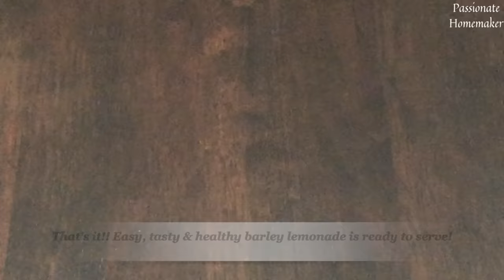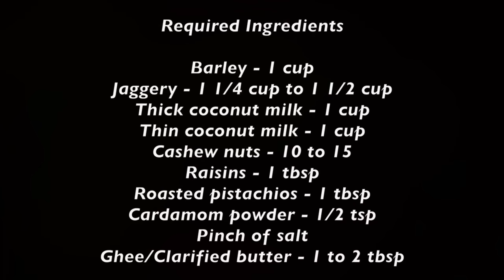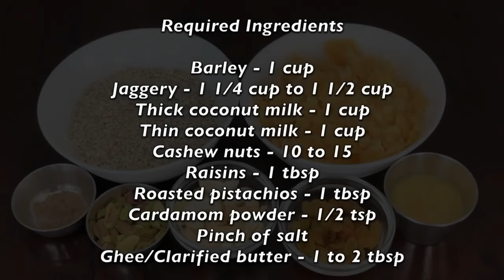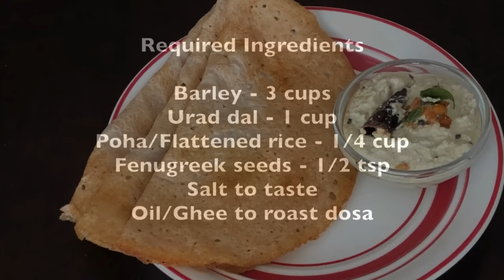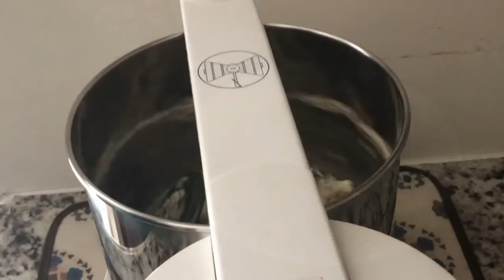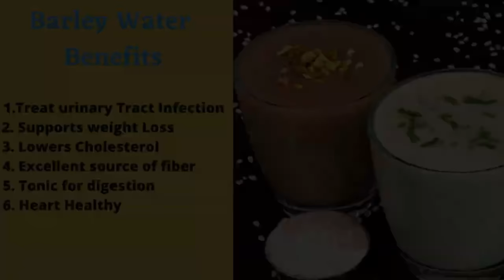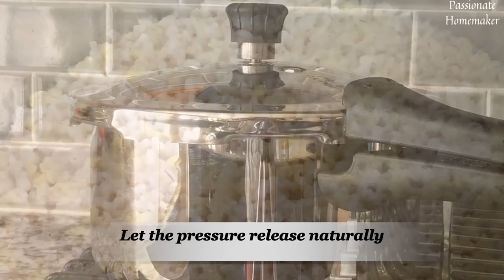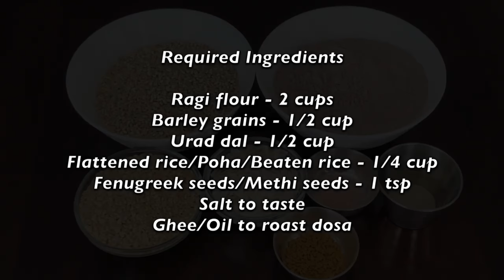12 Variety Barley Recipes - How To Make Barley Water, Soup, Tea, Kheer, Laddu, Dosa - Barley Recipes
12 Variety Barley Recipes - How To Make Barley Water, Soup, Tea, Kheer, Laddu, Dosa - Barley Recipes